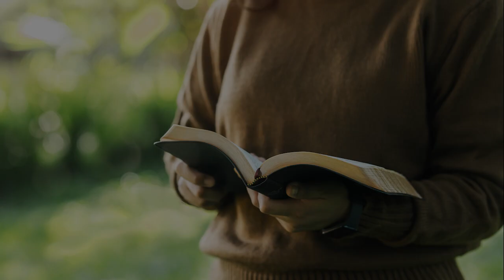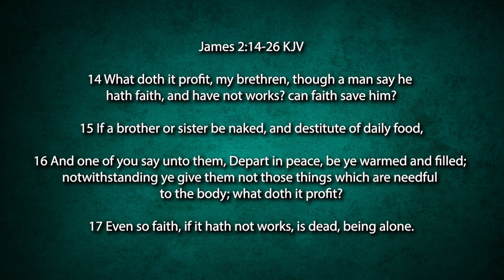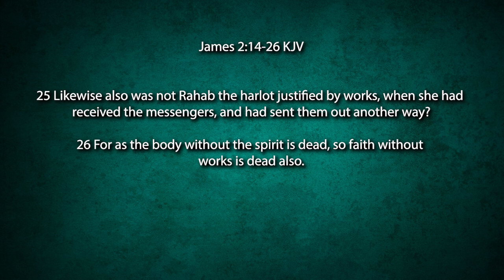7/31/2024 OGMBC Oxford, NC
That Living Faith!